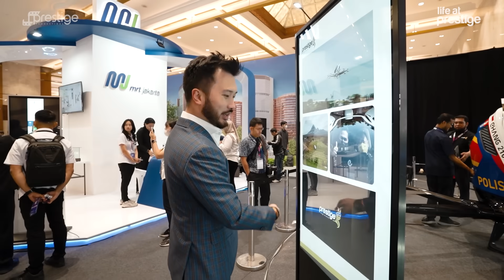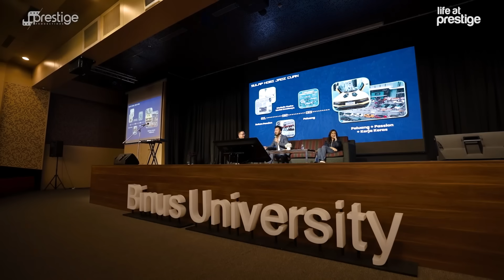HAPPY BANGET! PRESIDEN JOKOWI KE BOOTH PRESTIGE TERUS COBA NAIK TAKSI TERBANG! LIFE AT PRESTIGE EP53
Episode kali ini Bos Rudy Salim mampir ke acara HUB Space yang diadakan oleh Kementerian Perhubungan. Disana Bos Rudy Salim mengecek kesiapan booth serta kendaraan taksi terbang EHANG 216 yang di gadang- gadang menjadi kendaraan masa terbang

kira-kira gimana keseruannya?
makanya tonton videonya sampai habis yaa